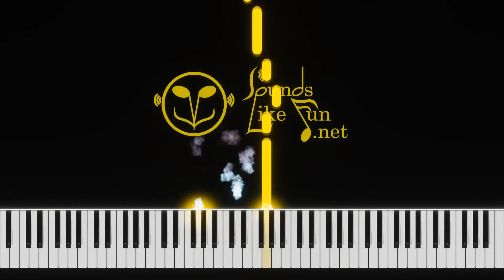48 Sweet potato the queen